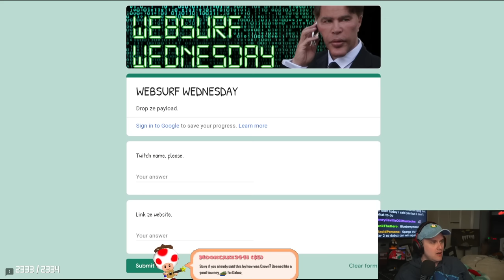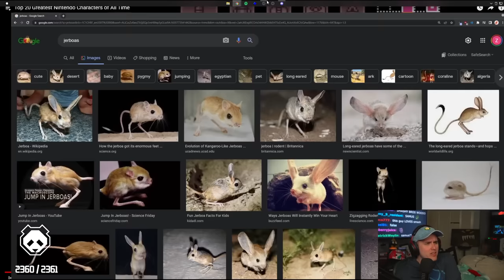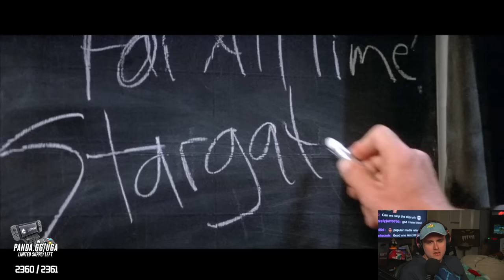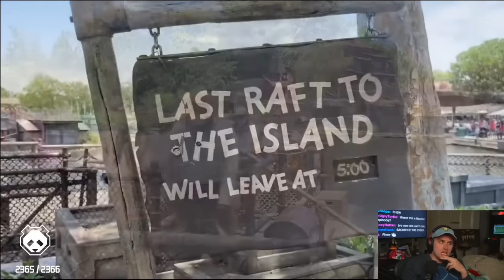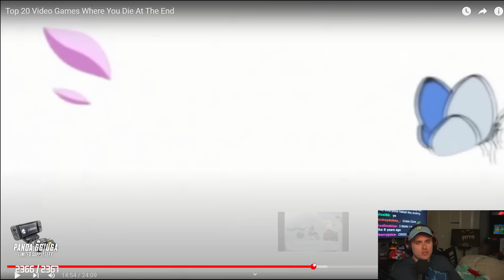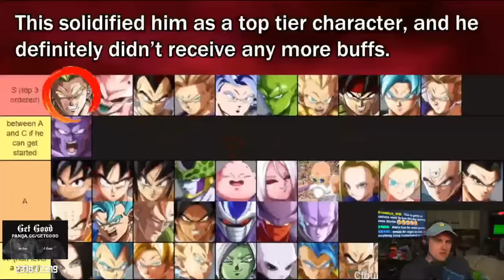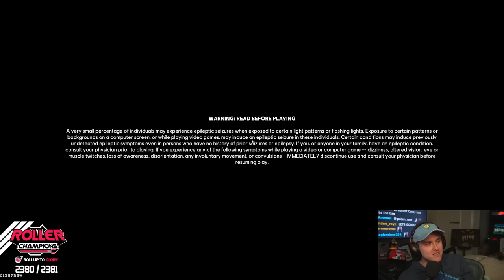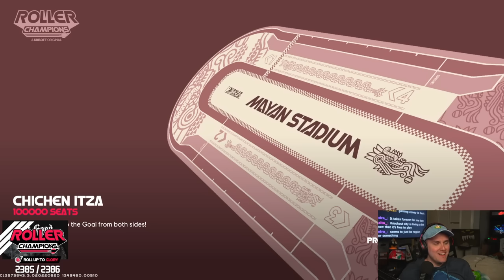Coney Watches WatchMojo's Top Nintendo Characters (6/20/22)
0:00 Intro
34:05 Top Nintendo Characters
1:13:00 Unbanned Video Games
1:27:00 Creepiest Things Found on Google Earth
1:48:40 Haunted Amusement Parks
2:05:25 Broken Anime Abilities
2:10:50 Games Where You Die
2:20:10 UMvC3 is Broken
2:44:00 Broly: The Obnoxious Grappler
2:59:00 Low Tier Hero SFV
3:37:00 Roller Champions